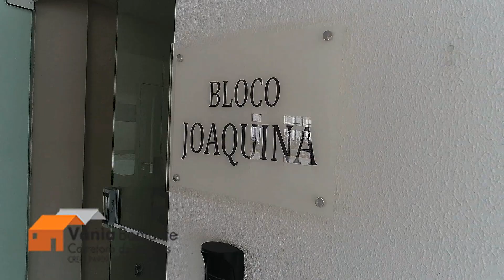MARES DO SUL CLUBE RESIDENCIAL 2017 - ENTREGUE NA PRAIA DOS INGLESES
Imagens do mais novo conceito de viver bem na Praia dos Ingleses. Foi entregue pela Lumma Construtora  o Residencial Mares do Sul.

Condomínio com 80 unidades distribuídas em 4 torres, sobre um terreno com total de 9.000m²,  localizado entre a rua Ilha das Galés, Abel Alvares Cabral e Avenida Internacional,  250m da praia e fácil acesso ao mar. O local traz um estilo club residence, com 02 salões de festas, espaço kids, cineminha, sala fitness, mini quadra, piscina adulto e infantil, boulevard com pista para caminhada, praça com chafariz, brinquedoteca, solarium, gazebo, reaproveitamento de água da chuva, gás central, cftv 24h, interfones, jardins, elevador digital, zeladoria e estação de tratamento de esgoto.

ESCRITURA PUBLICA DE PROPRIEDADE. UNIDADES JÁ QUITADAS com possibilidade de financiamento bancário somente após a individualização das escrituras.

TORRES: JURERÊ, INGLESES, JOAQUINA E MOÇAMBIQUE.